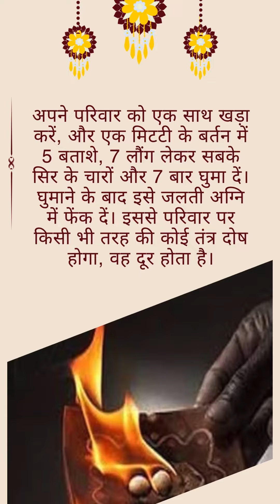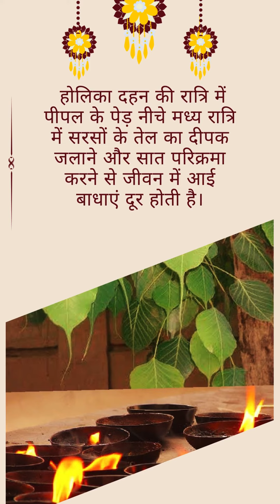हर समस्या का समाधान होलिका के उपाय | Future Point | Holika Dahan | Happy Holi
हर समस्या का समाधान होलिका  दहन के उपाय
होलिका दहन के दिन सांयकाल में अपने सिर से लेकर पैर तक सफ़ेद के सूत के धागे से सात बार नाप कर रख लें। होलिका दहन के बाद इस सूत के धागे को जल्दी होली में डाल दें। ऐसा कारण से नजर दोष दूर होता है।
·        होलिका दहन के बाद होलिका की तीन बार परिक्रमा करने से नजर दोष दूर होता है।
·        होलिका की बूझी राख को सुबह लेकर आये, राख का कुछ अंश घर के सारे कमरों
          और कोनों में फैल दें। इससे घर की नकारात्मक ऊर्जा दूर होती है और घर में
          सकारात्मक ऊर्जा का वास बना रहता है।
·         होलिका की राख को लेकर कुछ अंश एक मिटटी के लोटे में डालकर भगवान्
          शिवलिंग पर अभिषेक करें।
·         जर दोष से बचने के लिए एक चांदी की छोटी डब्बी में होली की राख को रख कर
          गले में धारण करें। इसे ताबीज की तरह गले में धारण करें।
·         अपने परिवार को एक साथ खड़ा करें, और एक मिटटी के बर्तन में 5 बताशे, 7 लौंग
          लेकर सबके सिर के चारों और 7 बार घुमा दें। घुमाने के बाद इसे जलती अग्नि में
          फेंक दें। इससे परिवार पर किसी भी तरह की कोई तंत्र दोष होगा, वह दूर होता है।
·         होली की बूझी हुई राख को रोगी को चटाने और रोगी के माथे पर तिलक लगाने से
         रोगी जल्द ठीक होता है।
·        होली की राख को रोगी के बेड के पास छिड़कने से रोगी जल्द ठीक होने लगता है।
·        मिटटी के एक बर्तन में लाल मिर्च के 11 बीज लें।  इस घर के सदस्यों के सिर से 7
         बार  उतारे, और फिर इसे जलती होलिका में डाल दें। ऐसा करें से घर परिवार के रोग,
         शोक दूर होते है और आर्थिक स्थिति भी मजबूत होती है ।
·         वैवाहिक जीवन को सुखमय बनाये रखने के लिए यह आवश्यक है कि जिनकी नई
         नई शादी हुई हो, वह लड़की होलिका दहन के दिन अपने ससुराल में न रहे, अपने
         मायके  में रहें। नए नए वर वधु का अपने ससुराल में होलिका दहन देखना शुभ नहीं
         माना जाता  है। इससे गृहस्थ जीवन को नजर लगाती है और अशुभ होने के योग बनते
         है।
·        होलिका दहन के दिन पति पत्नी दोनों गोमती चक्र गले में धारण करें। इससे वैवाहिक
         जीवन में सौहार्द आता है। जिन विवाहित महिलाओं का वैवाहिक जीवन अच्छा नहीं
         चल रहा हो, वो होलिका  दहन  की अग्नि में अपनी सिन्दूर दानी से एक चुटकी सिन्दूर
         लेकर डाल दें और देवी  होलिका  से कहे कि अपने दाम्पत्य जीवन के खुशहाल रखने
         की विनती करें।
·        यदि परिवार पर कोई न कोई समस्या आती ही रहती है, यदि बाधाएं पीछा नहीं
         छोड़ती  है तो होलिका दहन के दिन जलती होलिका के पास सरसों के तेल का दीपक
         जलाकर रखें। भगवान् से बाधाएं दूर करने की प्रार्थना करें।
·        जीवन में सफलता प्राप्ति की कामना से जलती होली में नारियल, पान और सुपारी
         अर्पित करना चाहिए। इससे सफलता के मार्ग खुलते है।
·        यदि घर कलेश रहता हो, सुख शांति की कमी हो तो व्यक्ति को जलती होली में जौ का
         आटा अर्पित करना चाहिए।
·        होलिका दहन की रात्रि में पीपल के पेड़ नीचे मध्य रात्रि में सरसों के तेल का दीपक
         जलाने और सात परिक्रमा करने से जीवन में आई बाधाएं दूर होती है।